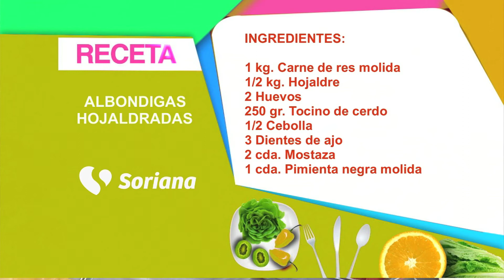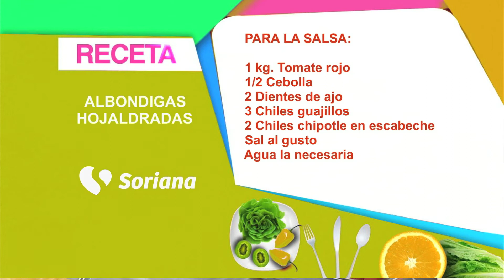En La Cocina con Gerónimo - Albondigas hojaldradas